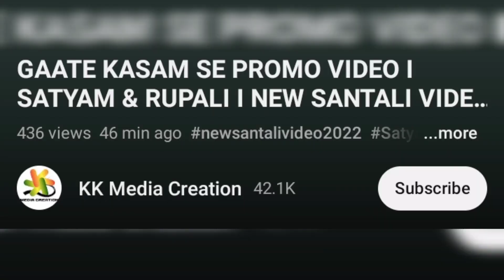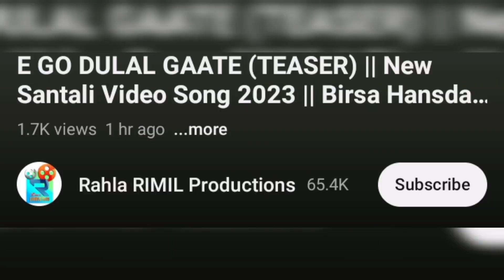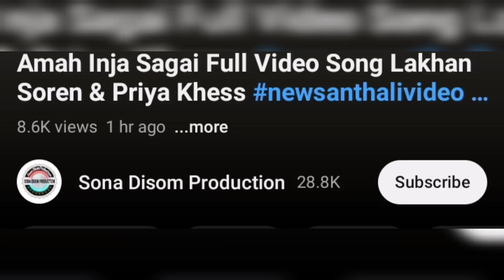Gaate Kasam Se ।। Satyam & Rupali।। NEW SANTALI VIDEO SONG 2023 UPDATED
Video Credit:-